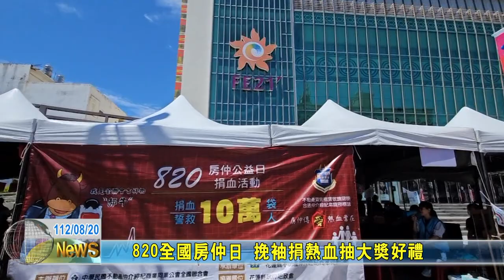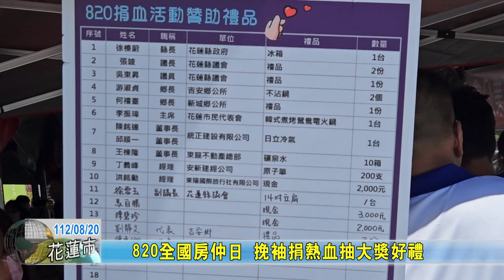20230820 08 820全國房仲日 挽袖捐熱血抽大獎好禮